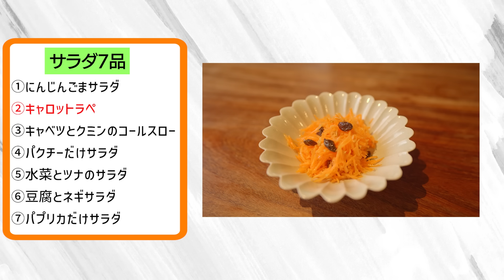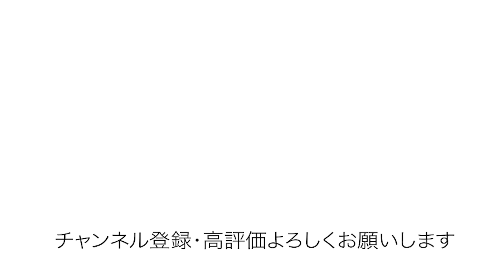サラダ7品と特製ドレッシングを作ります【Cooking】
野菜が好きです😍！！
よく作る簡単サラダをご紹介します！！

道具は
千切り器→包丁
ミキサー→すりおろし器
でも大丈夫です！

ビネガーにもそれぞれ個性があるので、
味を見つつ、塩や砂糖の加減を調整してみてください😉